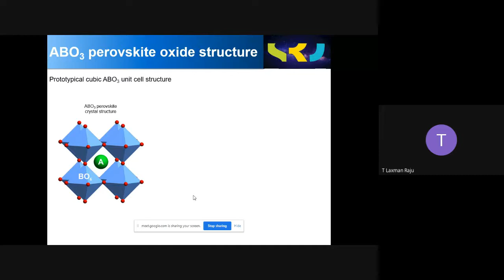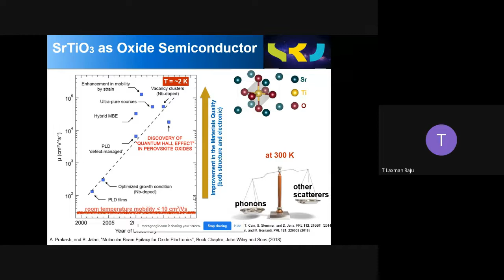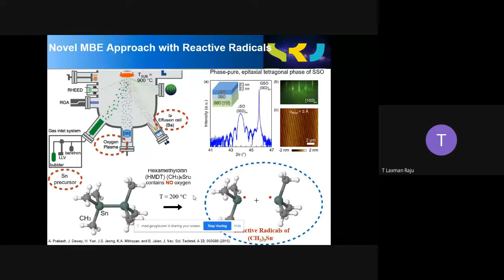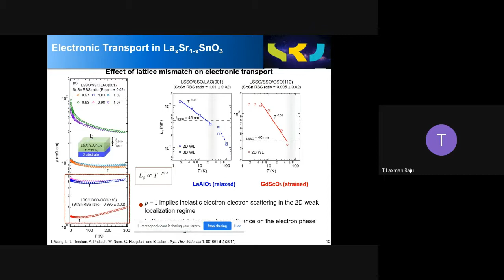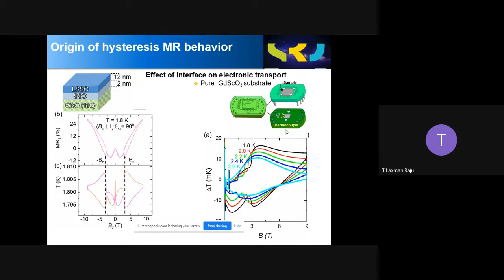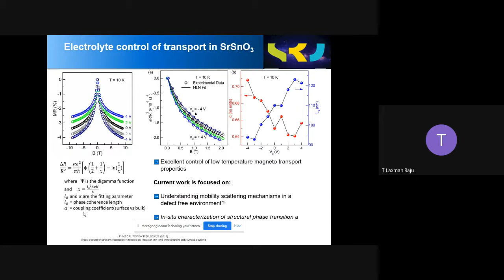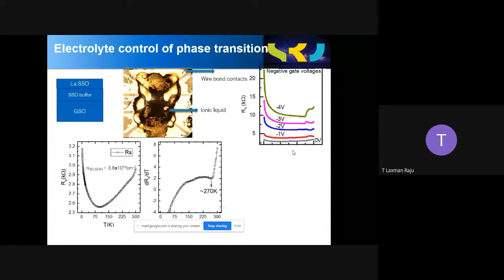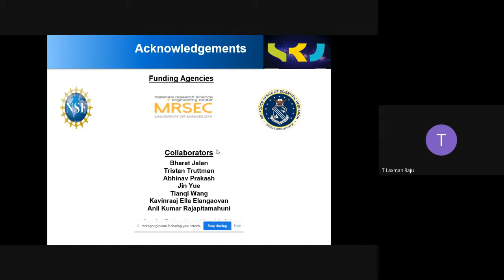session 2 : 5 DAY FDP ON NEXT GENERATION DEVICES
Dr.LAXMAN RAJ , SR UNIVERSITY